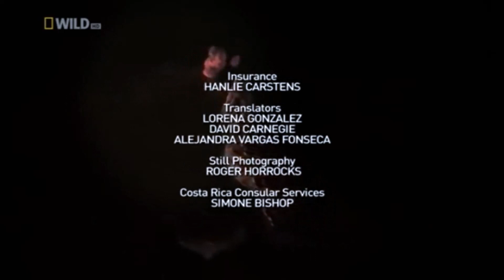The Man Who Swims With Crocodiles | Nat Geo Wild